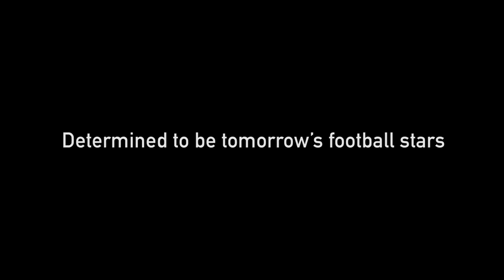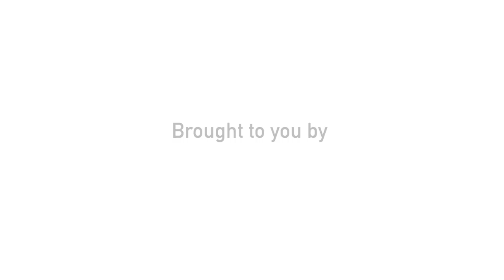AfrAsia Bank Mauritius Open 2016 : Make A Wish [FootGolf]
During AfrAsia Bank Mauritius Open 2016 launch at Four Seasons Golf Club Mauritius at Anahita, the "Make A Wish" initiative was made possible, whereby each guest wrote a wish and attached it to the wish tree. One wish that was found as a natural fit to the tournament's values was fulfilled.